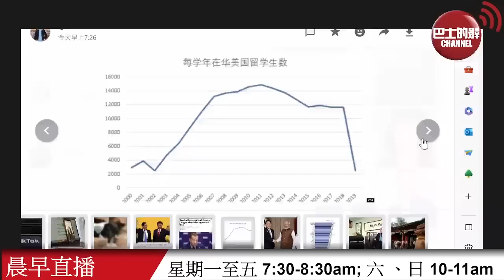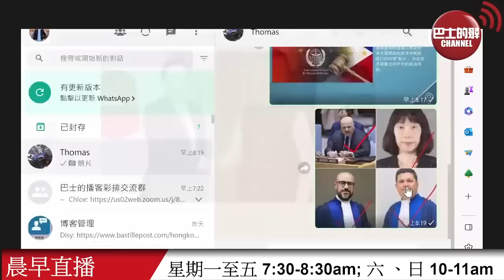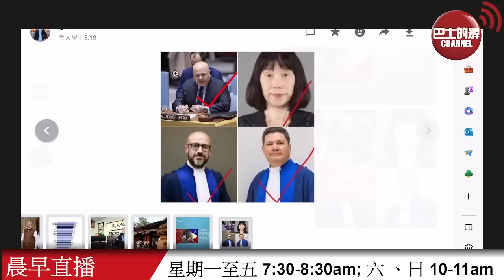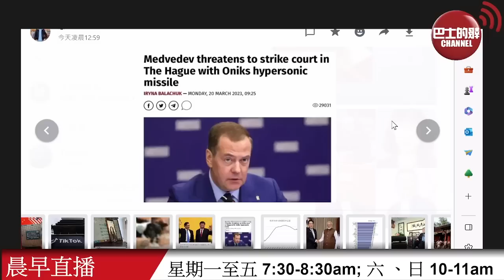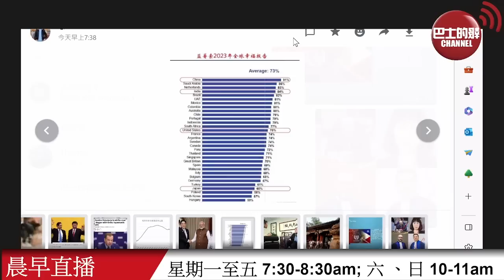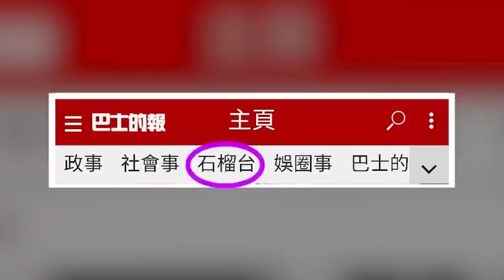【晨早直播】 普京要求俄官員棄用蘋果手機。梅德韋傑夫提醒海牙法官要當心俄羅斯反制。2023年3月21日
3月21日【晨早直播】主持: Thomas、尚風